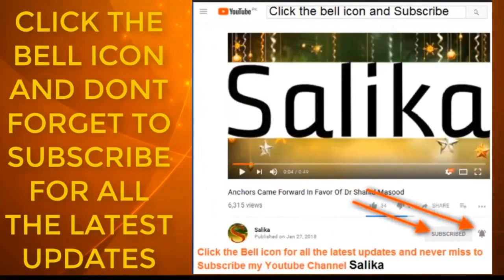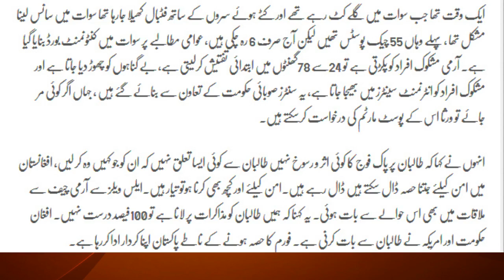Khadim rizvi ki griftari ka hukam adalat na dia hai to fori amal kia jaye General asif ghafoor